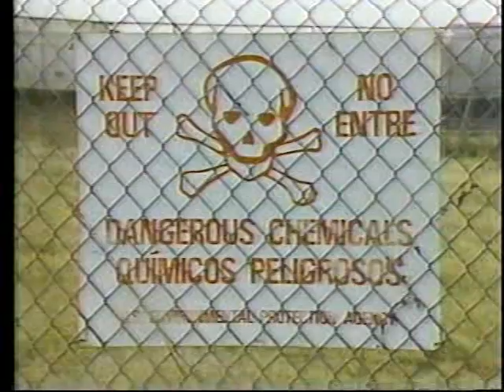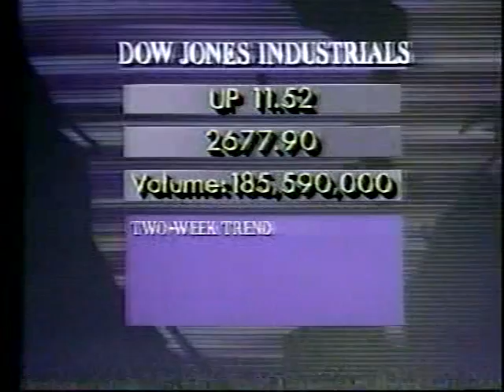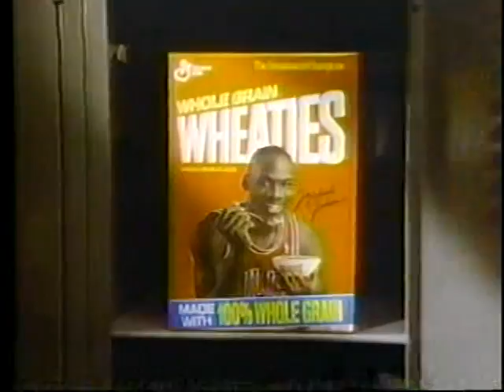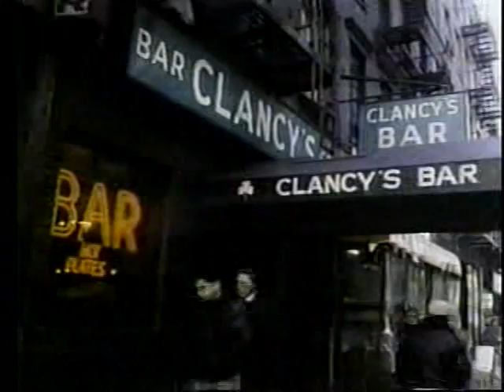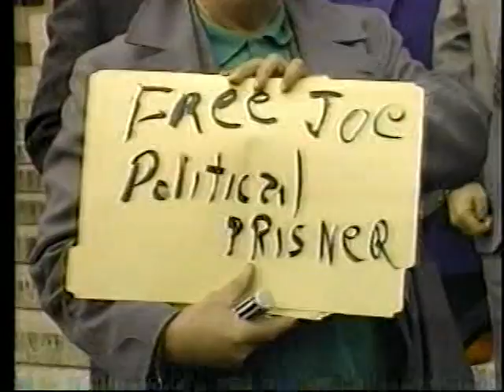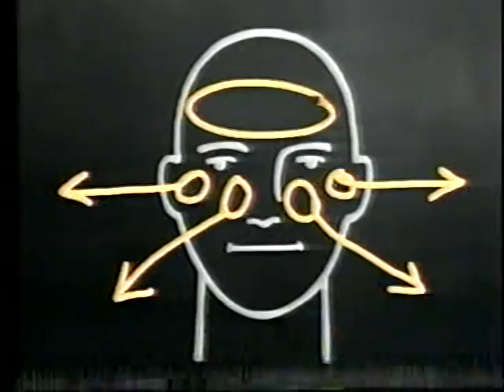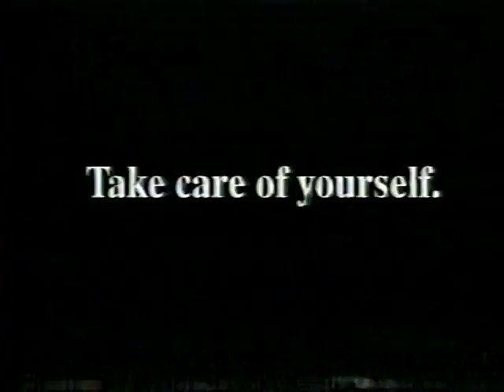CBS Evening News January 19, 1990 part 2